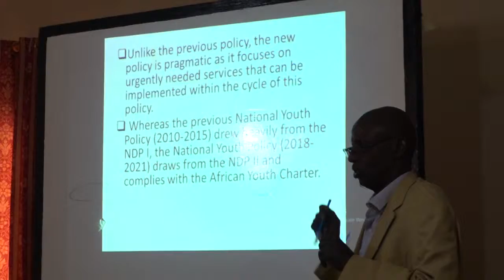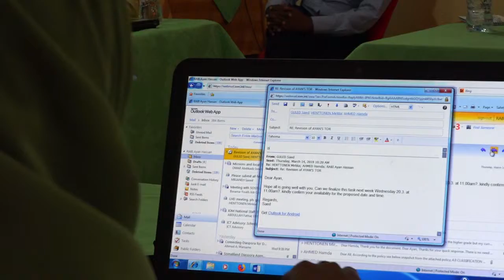WASARADA CIYARAHA O QABATAY ANSIXINTA ISTARAATIJIYADA DHALINAYARADA EE QORSHAHA 2AAD EE QARANKA JSL